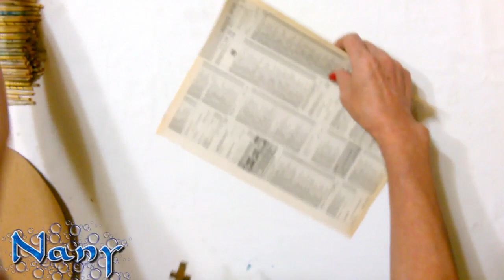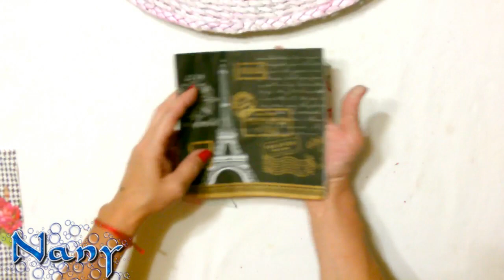RELOJ VINTAGE DE PARED CON MATERIALES RECICLADOS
Hola en el video de hoy te muestro como realizar un reloj de pared estilo vintage, reciclando varios materiales.